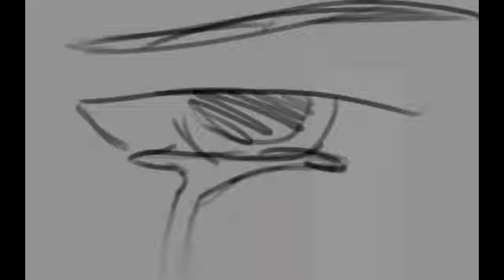The Lonely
xx